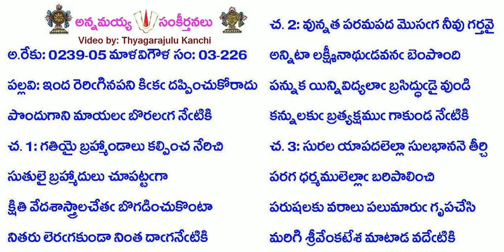B3-S226-1251-ఇంద రెరిగినపని కిక దప్పించుకోరాదు-inda reriginapani kika dappin̄cukōrādu